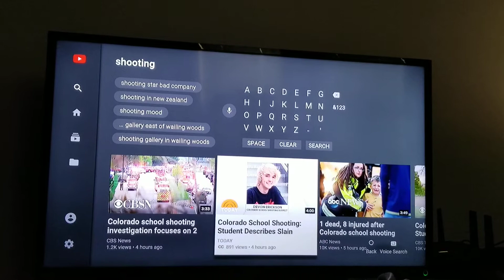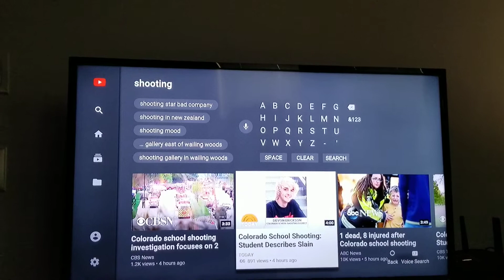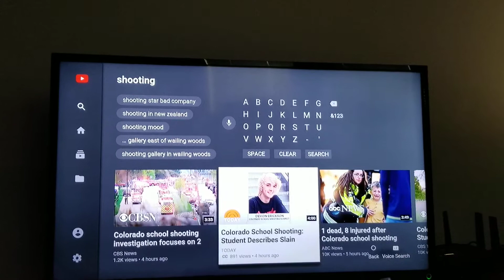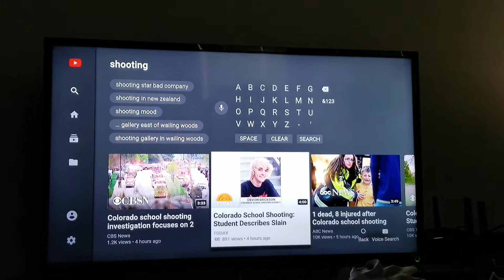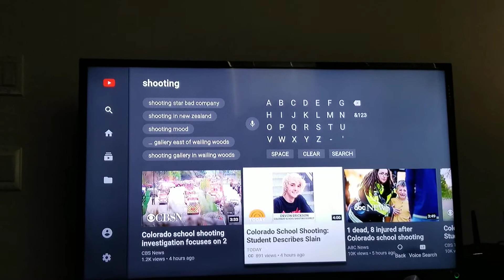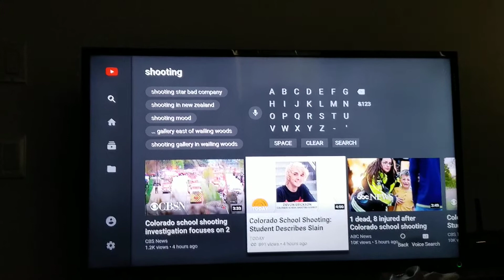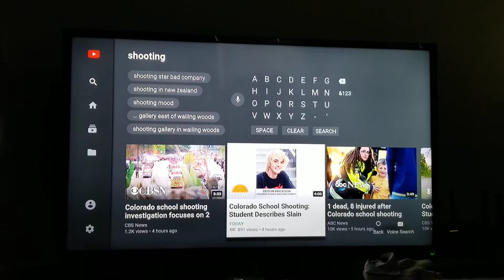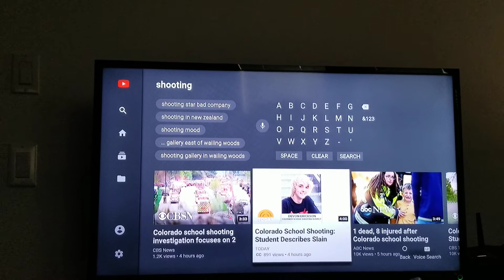We all Americans need prevent and stop problems and Violence and all every where